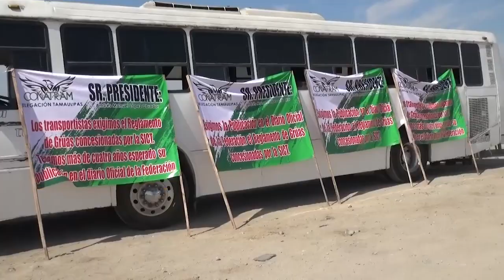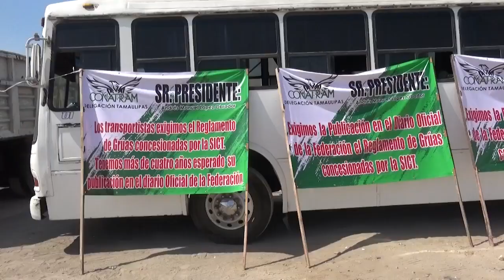REGLAMENTO DE GRÚAS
💲🚛Ante los exorbitantes cobros por arrastre en carreteras, transportistas exigen la publicación del reglamento de grúas en periódico oficial de la federación...⬇⬇.